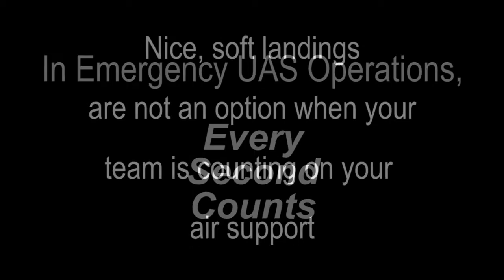DJI M200 & M210 Moore Extreme vs Factory Landing Gear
DJI M200 and M210 landing gear designed for the needs of public safety and other operations where things happen fast and the scene isn't pristine.